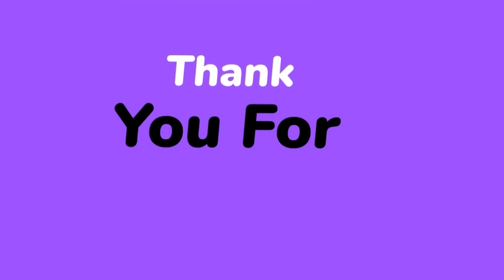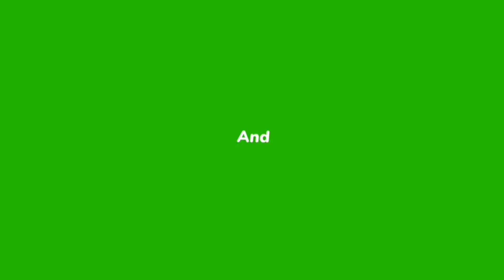satan tanka banane ka tarika|satan stitch|fish bone stitch|Asyan Art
hand embroidery
embroidery hand embroidery designs
embroidery tutorial
embroidery for beginners
Asyan Art